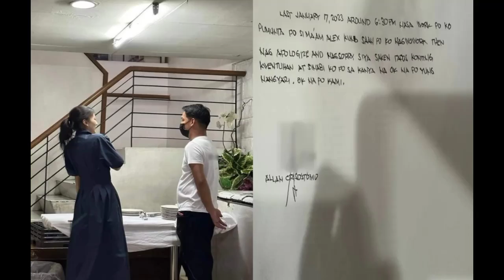BREAKING! Alex Gonzaga nagbigay ng 1MILLION bilang peace offering sa WAITER!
alex gonzaga nambastos ng crew,
alex gonzaga nambastos ng waiter,
alex gonzaga nambastos,
Toni Gonzaga hindi kinaya ang PAMBABATIKOS ng publiko sa kapatid,
alex gonzaga issue with dina bonnevie, alex gonzaga issue today

Viral Star PH does not intend to cause "defamation". If you feel that we have violated your rights or reputation and the context of our content no longer conforms to "freedom of speech or freedom of expression", please let us know. We are ready to listen and act on your grievances and complaints...